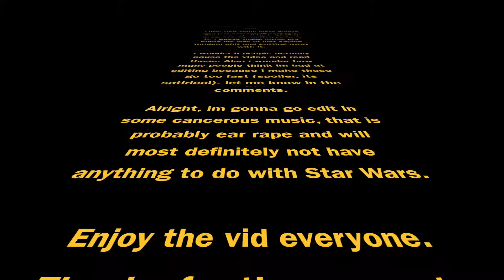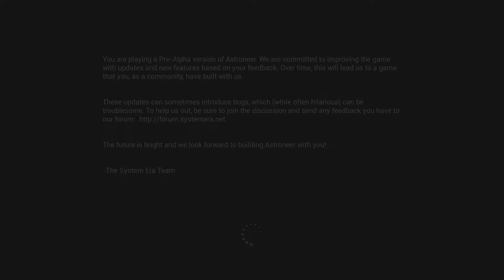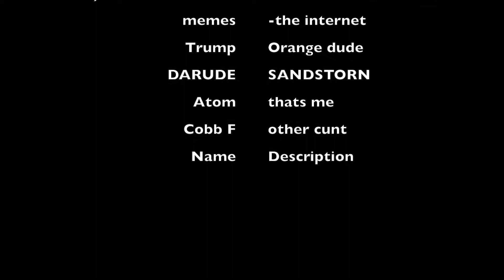Astroneer Cancer Episode 2: THE RAMP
Headphone Users beware... again.

THE EPIC JOURNEY OF COBB AND ATOM CONTINUES. LAUGH AT THEM AND THEIR RAMP-MAKING ABILITIES